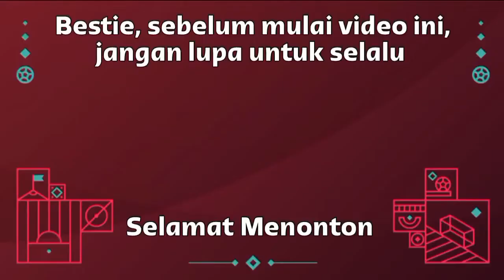Moment Istimewa Engagement Andrix BDW dan Camelia Putri.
DNers, inilah kumpulan video instastory lamaran Andrix BDW (Kang Boba) dan @cameliaputricp di Surabaya.

selamat menonton!